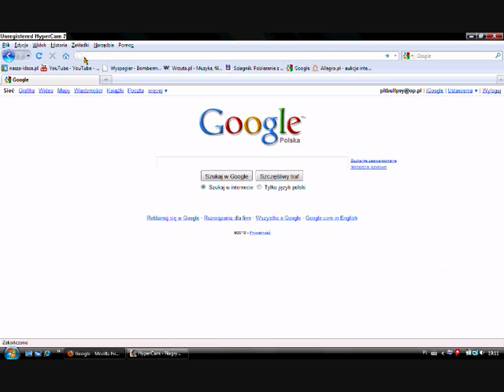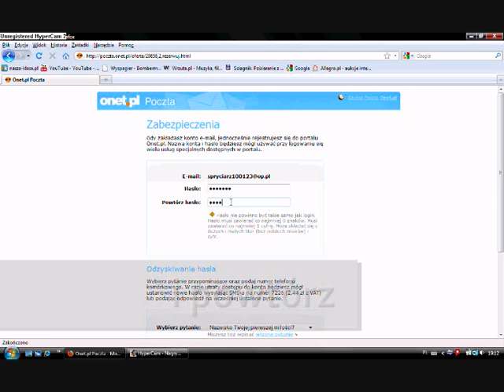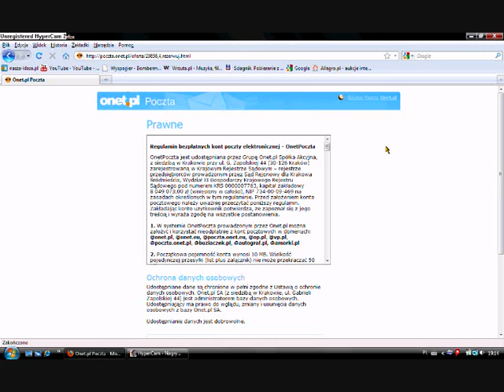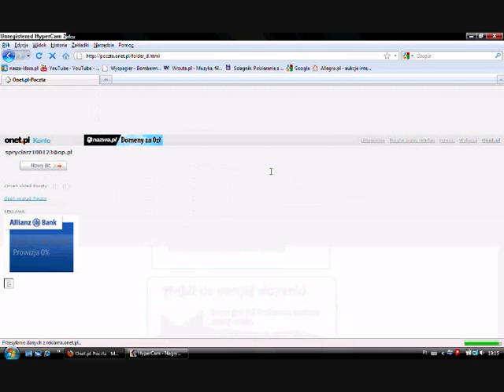Jak założyć własny e-mail ? (Spryciarze.pl)